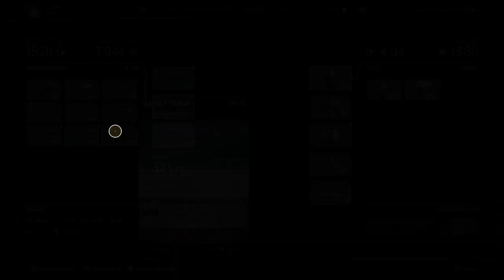Outriders Partita on line e da solo completate gameplay ita